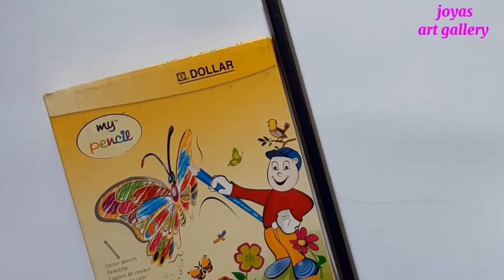How to draw a girl - Easy drawing / Drawing with rainbow colour butterfly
Easy drawing for the beginners

Drawing materials :
1. 2B graphic pencil
2. Black colour gel pen
3. Colour pencil